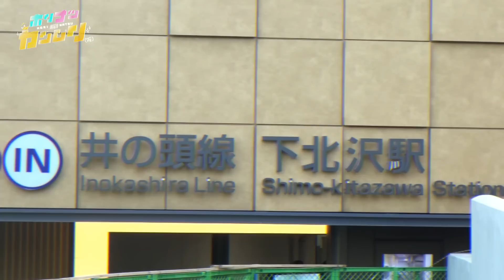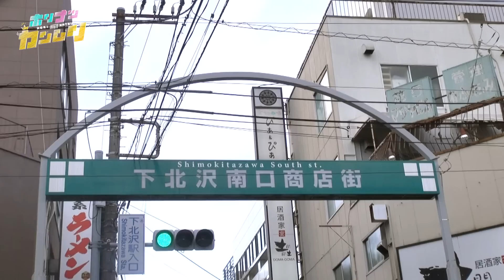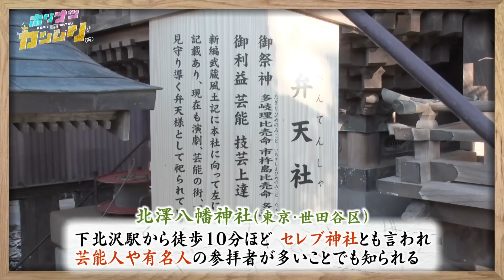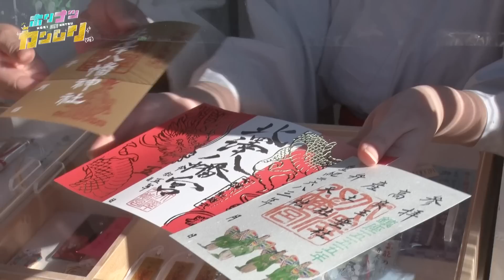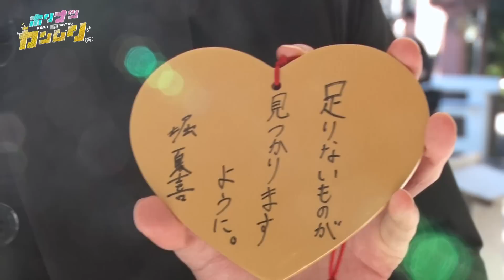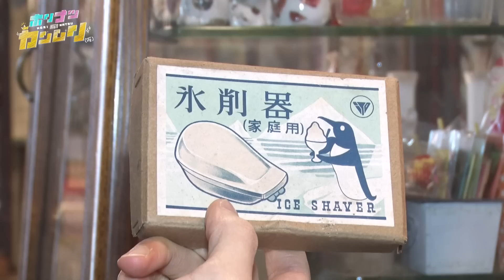FANTASTICS堀夏喜 〝カレー激戦区〟東京・下北沢をホリさんぽ（仮）前編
ホリナツが今最もハマっている〝スパイスカレー〟を探求すべく
〝カレー激戦区〟と名高い東京・下北沢でリサーチを開始！
とはいえ、せっかく東京に来たのだから、街を散策することに…
これまた最近ハマっている御朱印を集めるべく、まずは近くの神社へ。
カレー効果か、最近冴えてるホリナツの願い事とは？